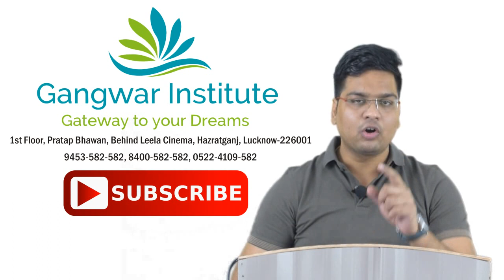All About Androecium